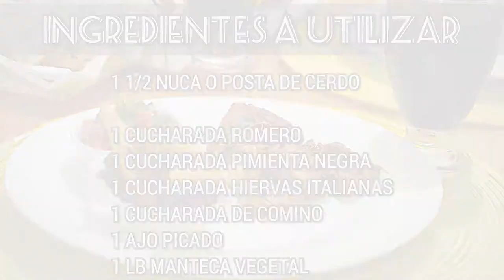Chicharrones caseros receta MUY FÁCIL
Este canal donara todo lo que generen sus vídeos a personas con necesidad.